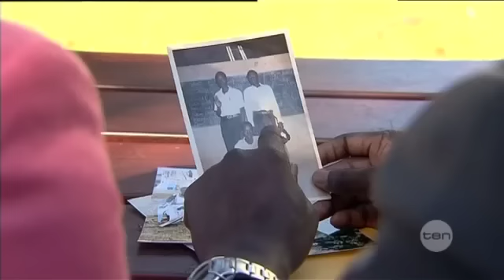Settling in downunder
Immigrants face many challenges when they settle in Australia and having someone to guide them through can make all the difference